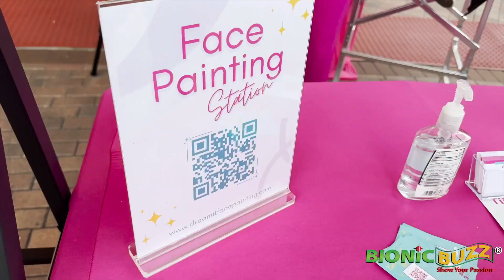Meliá Orlando Halloween Market Showcases Witchcraft : Ice Skating with NO ICE!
Bionic Buzz® covered Meliá Orlando's Halloween Market in Celebration, Florida. Buckle up, ghouls and gals, because I've got a spooktacular tale to tell you about the Meliá Orlando Halloween Market in Celebration, Florida! From the moment you set foot in this enchanting market, you're greeted with the scent of autumn in the air and the sound of wickedly good fun, thanks to the DJ on the roof! They had a lot of fun vendors, which had the kind of treats that would make Willy Wonka jealous! There are creepy candies, mysterious trinkets, plushies, prizes, 360 video, face painting, balloons, and all sorts of witchy crafts to bewitch your soul. You can now enjoy ice skating on no ice. You heard me right, no ice. Thanks to Glice. Glice eco-rink—looks like ice, feels like ice, but isn’t ice. Open at Melia Orlando from 4- 10 PM $15 per a person for 30 minutes. Running now through January.

About Meliá Orlando:

A family holiday in the place where the magic begins… Celebration is a charming community in Orlando created by The Walt Disney Company. This hotel in Orlando is your welcoming neighbor and an oasis of comfort right next to the kingdom of dreams to be discovered with your family. With spacious rooms, a fantastic pool, delicious American cuisine and endless leisure opportunities.

Video edited by Steve Sievers of Bionic Buzz.